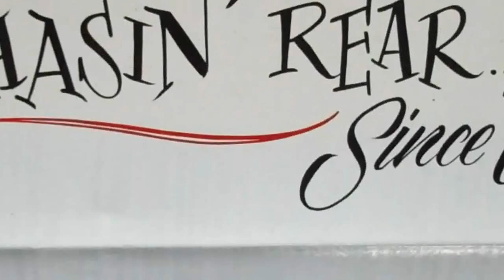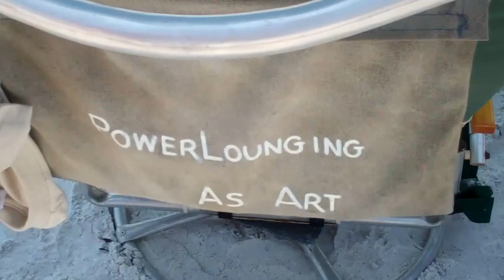Hot Rod Power Tour 2011 - Montgomery 2 Nashville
Power Tour 2011 3rd leg